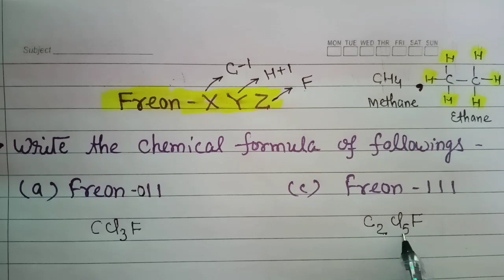Freons (फ्रेआँन) || Defination , Synthesis , Nomenclature , Uses & Impact on Environment || Class 12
Poly chloro fluoro alkanes are known as Freons.

     Chlorofluorocarbons (CFCs) and hydrochlorofluorocarbons (HCFCs) are fully or partly halogenated paraffin hydrocarbons that contain only carbon (C), hydrogen (H), chlorine (Cl), and fluorine (F), produced as volatile derivative of methane, ethane, and propane. They are also commonly known by the DuPont brand name Freon.

The most common representative is dichlorodifluoromethane (R-12 or Freon-12). Many CFCs have been widely used as refrigerants, propellants (in aerosol applications), and solvents. Because CFCs contribute to ozone depletion in the upper atmosphere, the manufacture of such compounds has been phased out under the Montreal Protocol, and they are being replaced with other products such as hydrofluorocarbons (HFCs)
Carbon tetrachloride (CCl4) was used in fire extinguishers and glass "anti-fire grenades" from the late nineteenth century until around the end of World War II. Experimentation with chloroalkanes for fire suppression on military aircraft began at least as early as the 1920s. Freon is a trade name for a group of CFCs which are used primarily as refrigerants, but also have uses in fire-fighting and as propellants in aerosol cans. Bromomethane is widely used as a fumigant. Dichloromethane is a versatile industrial solvent.

The Belgian scientist Frédéric Swarts pioneered the synthesis of CFCs in the 1890s. He developed an effective exchange agent to replace chloride in carbon tetrachloride with fluoride to synthesize CFC-11 (CCl3F) and CFC-12 (CCl2F2).

             In the late 1920s, Thomas Midgley, Jr. improved the process of synthesis and led the effort to use CFC as refrigerant to replace ammonia (NH3), chloromethane (CH3Cl), and sulfur dioxide (SO2), which are toxic but were in common use. In searching for a new refrigerant, requirements for the compound were: low boiling point, low toxicity, and to be generally non-reactive. In a demonstration for the American Chemical Society, Midgley flamboyantly demonstrated all these properties by inhaling a breath of the gas and using it to blow out a candle in 1930.

Finkelstein reaction and Swarts reaction:-

DDT video link:-

BHC Video Link:-

The Ullmann reaction or Ullmann coupling.

Carbylamine Reaction:-

Darzen Reaction:-

Terminating and Non Terminating Numbers:-

Number System :-

If you have any query then you can leave a comment in comment section.